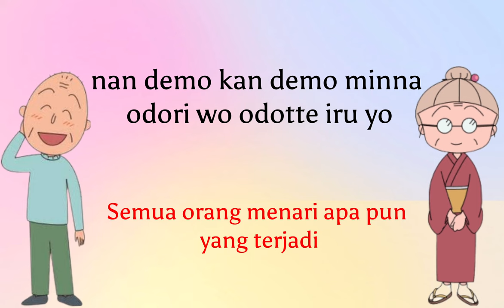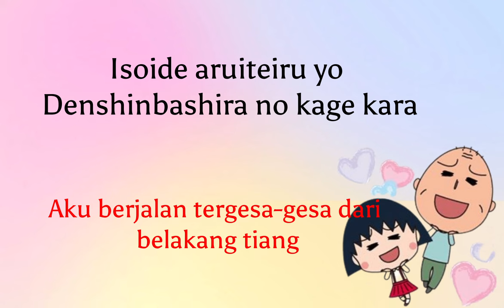Chibi maruko chan - BB queens - Odoru ponpokorin - Romaji lirik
Ost. Opening Chibi maruko chan

artis : BB QUEENS
Judul : Odoru ponpokorin

Mohon Maaf apabila ada kesalahan penulisan dan arti 🙏